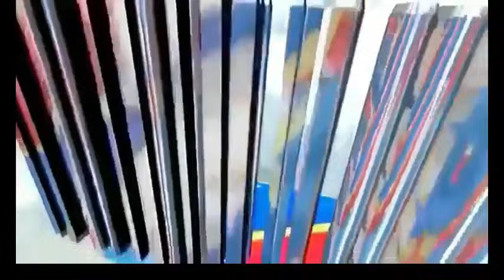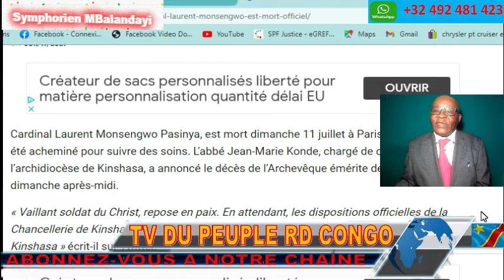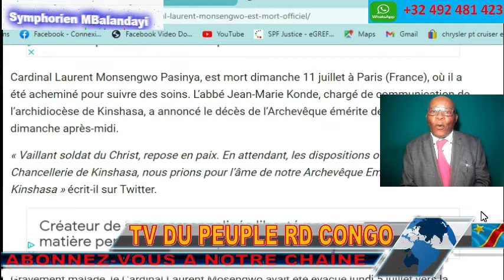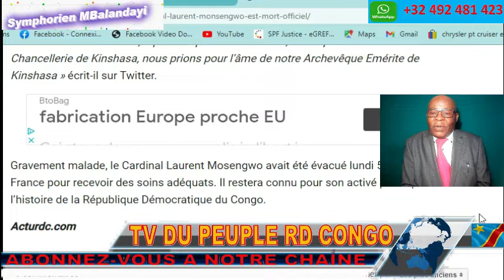RDC FLASH INFO LE CARDINAL LAURENT MONSENGWO EST DECEDE (OFFICIEL).QUE SON ÂME REPOSE EN PAIX